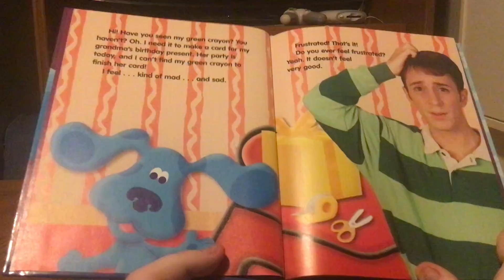Blue’s Clues Discovery Book 18